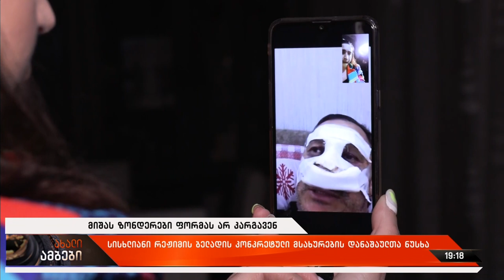მიშას ზონდერები ფორმას არ კარგავენ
მიშას ზონდერები ფორმას არ კარგავენ - სისხლიანი რეჟიმის ბელადის კონკრეტული მსახურების დანაშაულთა ნუსხა